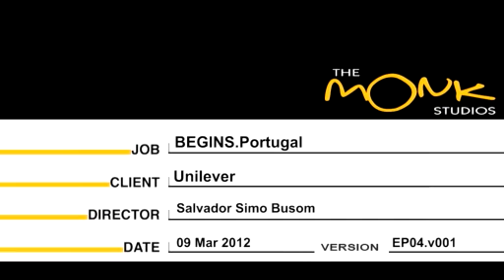Ep 4: Adventure in the Pyramid | Paddle Pop | PaddlePop Begins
Professor Higgabottom helps Paddle Pop understand Leena by telling him about her past. The story began when Leena’s father, Lionel, escaped during Shadow Master’s invasion. In their hideout, Lionel and several of heroic lions started the Resistance.

Paddle Pop Adventures: Begins is an exciting animated adventure series for kids aged 6 to 12. Starring the heroic young king of the Lion Kingdom, Paddle Pop Lion; his loyal friend Leena; as well as a cast of humorous and fun-loving companions, these episodic tales entertain young minds while showing the importance of friendship and teamwork. In this first season, we meet the heroes and learn their unique stories as they come together to defend the Kingdom against a deadly alien threat.